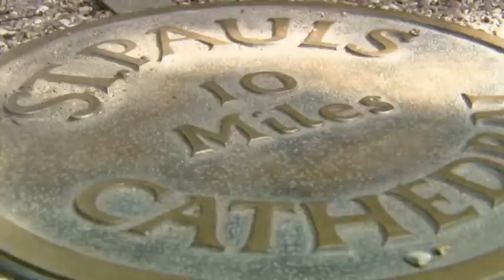Richmond Park London 2012